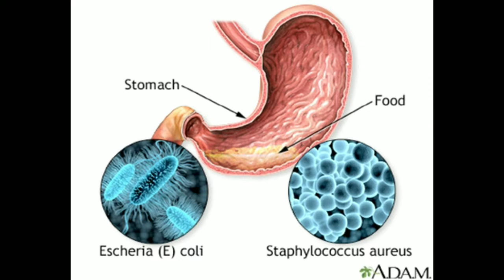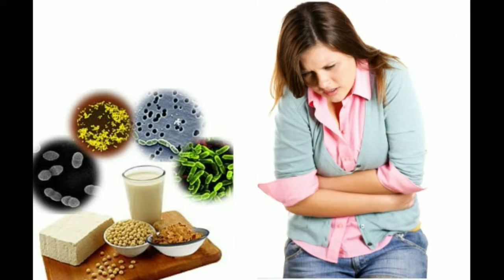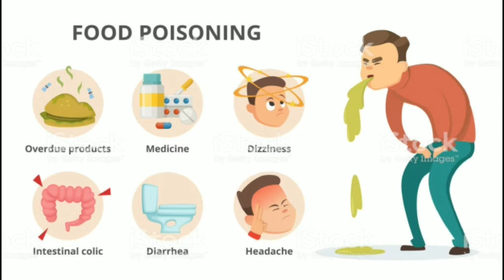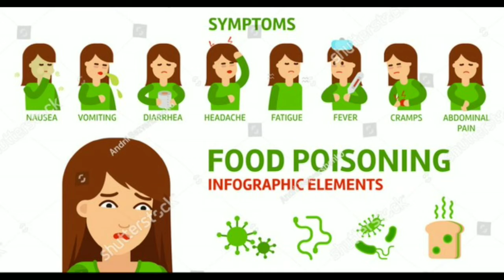भारत में खाना यानि मौत का निवाला लेना , भारत में हर साल 15 लाख लोगो की होती है मौत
Bharat me khana khana mtlb apne maut ko bulawa Dena hota hai. ek survey me pta chla hai ki almost 15 Lakh logon ki maut